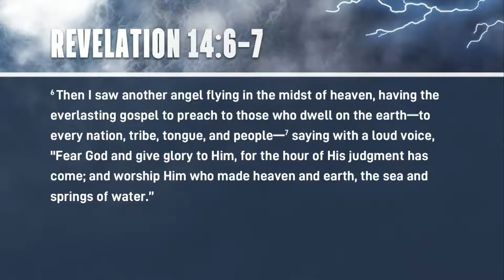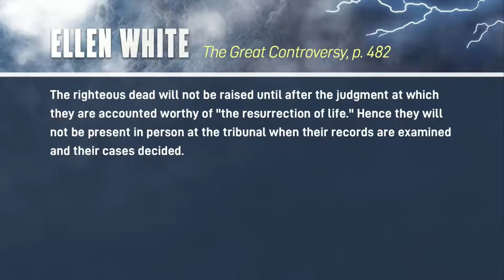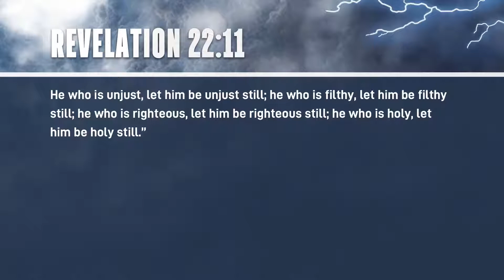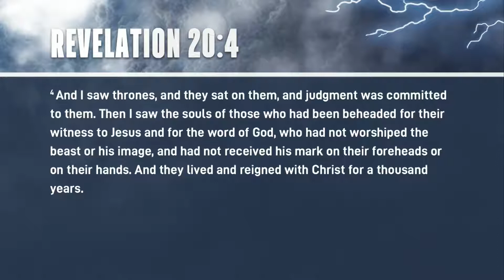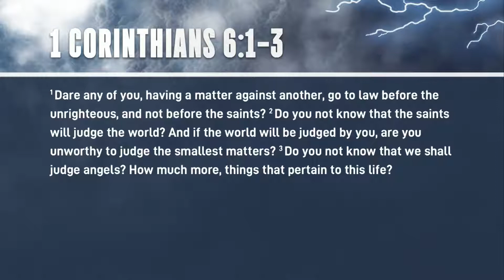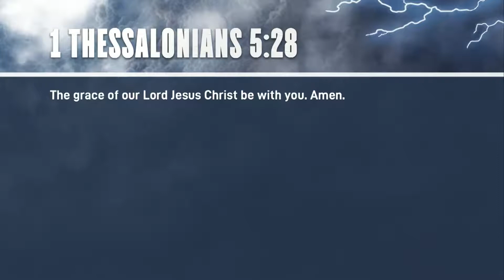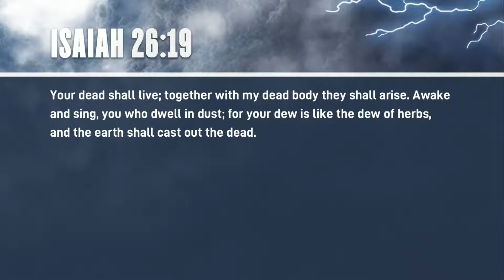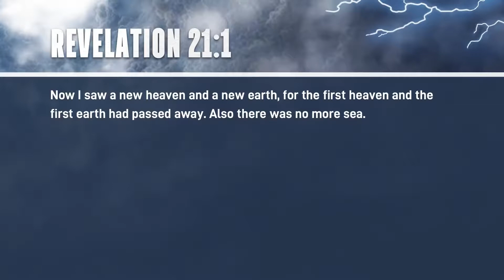10. The Dead Who Stand Before God. ||Misinterpreted text. By Pastor Stephen Bohr.